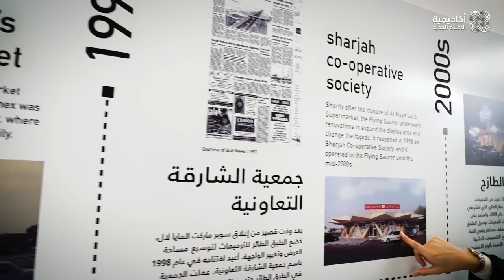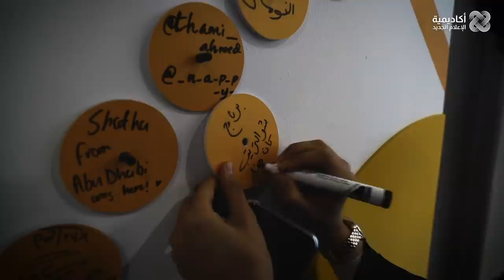قصة الطبق الطائر بالشارقة - شو الترتيب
مبنى بهندسة معمارية مميزة تمت إعادة افتتاحه مؤخراً، لتعرفوا كيف يبدو من الداخل، شاهدوا الحلقة الكاملة من شو الترتيب